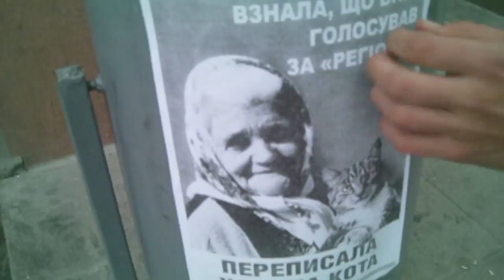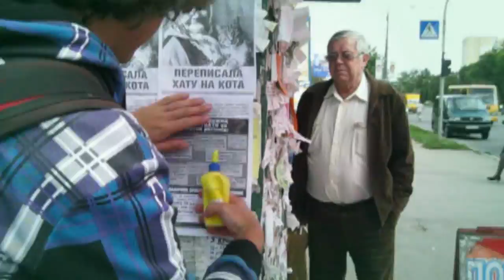ПОМСТА ЗА РОЗКОЛ КРАЇНИ: Житомир (знову)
16 вересня у Житомирі вчергове пройшла "Помста за розкол країни". Учасники кампанії закликали не голосувати за Партію регіонів та її кандидатів на виборах до Верховної Ради України.

Метою кампанії "Помста за розкол країни" є відсторонення від влади тих, хто замість того, щоб вирішувати економічні та соціальні проблеми, намагається розколоти країну та зіштовхнути лобами простих людей, які, незалежно від мови спілкування, однаково страждають від влаштованого їм нинішньою владою "покращення життя вже сьогодні".

Зробити пожертву на кампанію можна через:

Приватбанк (картка): 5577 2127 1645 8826 (Чулівська Ірина Костянтинівна)

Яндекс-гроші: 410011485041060